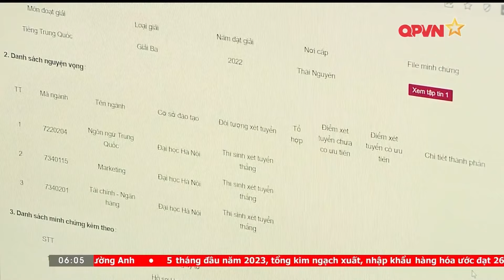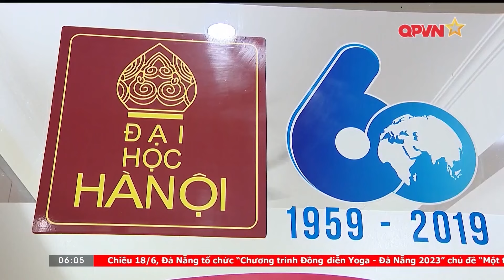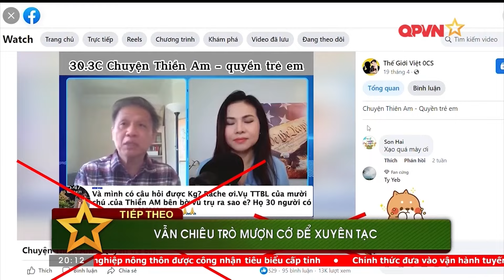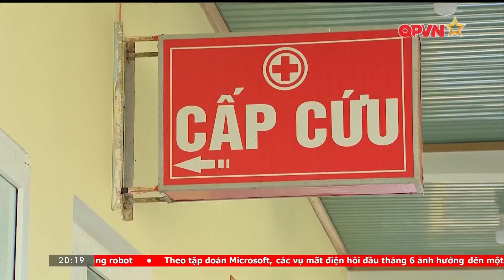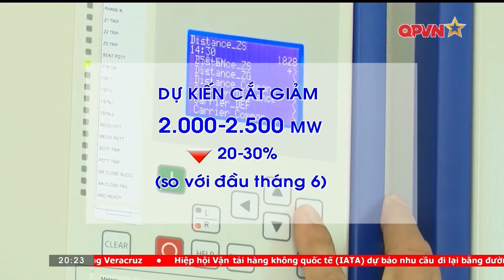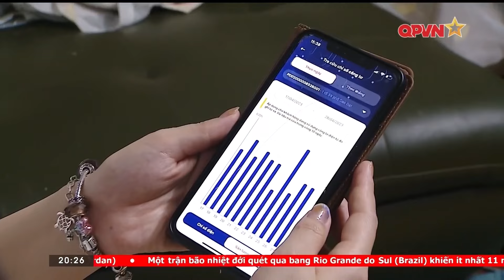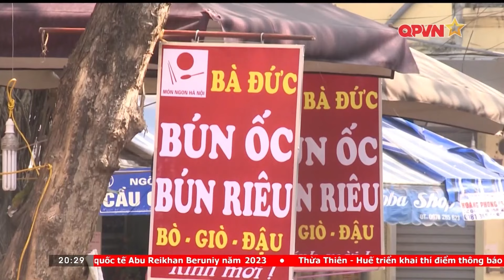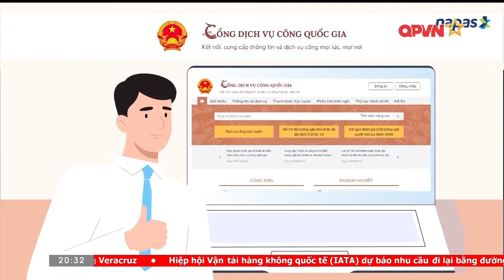📺SBQS | Bên cạnh sào tre, bộ đội Việt Nam giờ có thêm khoa mục leo núi "bouldering"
► Nội dung: Kiến thức, kinh nghiệm, trải nghiệm có được sau khi tham gia các cuộc thi Army Game được vận dụng nâng cao chất lượng huấn luyện bộ đội.